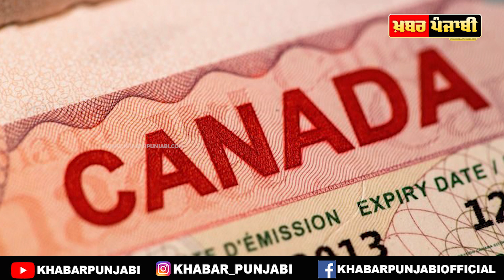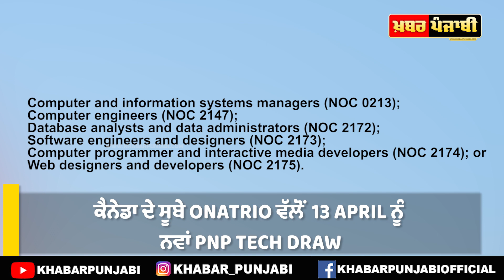Canada Immigration News | Canada PNP | Canada PR News | Ontario PNP | Ontario PNP Tech Draw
canada immigration news, latest immigration news canada, canada pr, canada provincial nomination, canada provincial nominee program, canada pnp news, canada latest pnp update, ontarion pnp tech